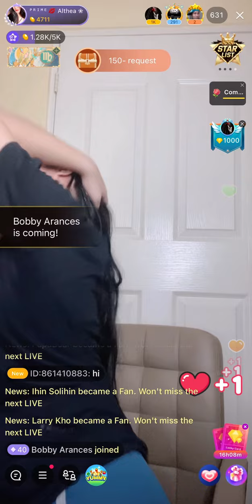Pretty Althea Dare pt2 | 9.01.22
Gandang simple pero panalo
BIGO ID: Althea.0012
10:25am